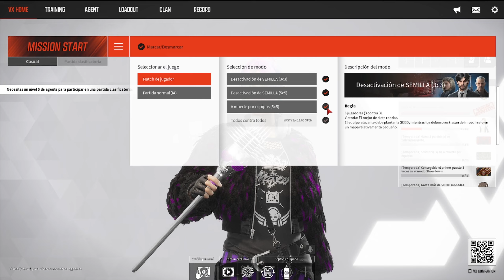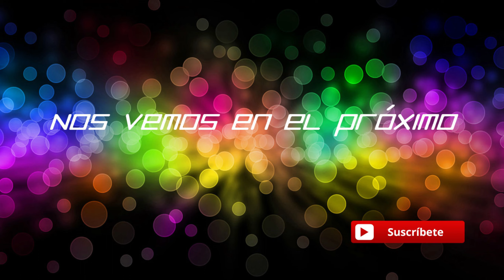VEILED EXPERTS - Última BETA del próximo shooter de Nexon - Gameplay Español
Saludos